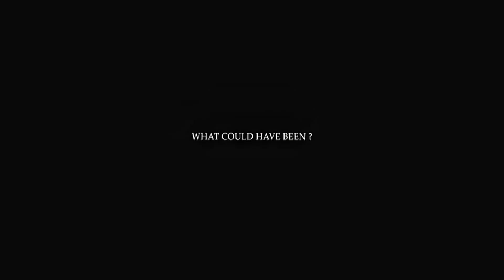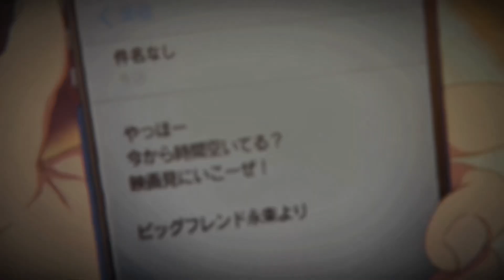What could have been ?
My first AMV +3min on Silent Voice movie, it took me like 4h for a tournament I winning.
If you like it guys dont hesitate to like it !
Thx for helping @4rthur._ on ig and @3psiii on ig.